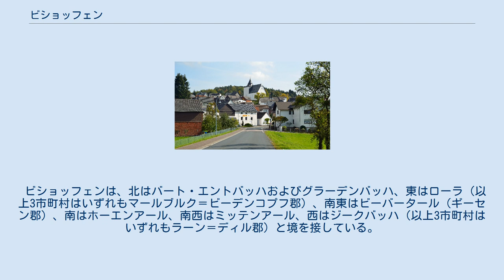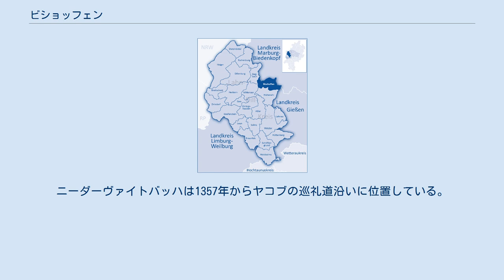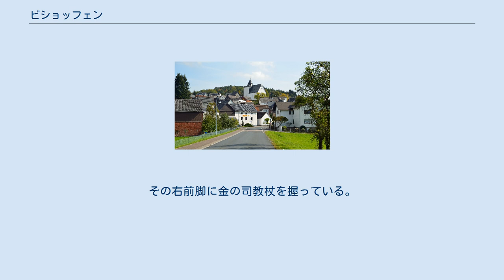ビショッフェン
ビショッフェン (ドイツ語: Bischoffen) はドイツ連邦共和国ヘッセン州ギーセン行政管区のラーン＝ディル郡に属す町村（以下、本項では便宜上「町」と記述する）である。
 ビショッフェンは、アールタール堰沿いのニーダーヴァイトバッハ盆地に位置する。
ディル川左岸の支流であるアール川を堰き止めた広さ 57 ヘクタールのこの人造湖は、主に洪水対策のために用いられていたが、やがてレジャーアクティビティにも利用されるようになった。
 ビショッフェンは、北はバート・エントバッハおよびグラーデンバッハ、東はローラ（以上3市町村はいずれもマールブルク＝ビーデンコプフ郡）、南東はビーバータール（ギーセン郡）、南はホーエンアール、南西はミッテンアール、西はジークバッハ（以上3市町村はいずれもラーン＝ディル郡）と境を接している。
 ビショッフェンは、ビショッフェン地区、ニーダーヴァイトバッハ地区（行政機関所在地）、オーバーヴァイトバッハ地区、ロスバッハ地区、ヴィルスバッハ地区で構成されている。
 ニーダーヴァイトバッハおよびオーバーヴァイトバッハは、早くも800年頃のフルダ修道院のエーバーハルディ文書に初めて記述されている。
他の集落の記述は13世紀末から14世紀初めにかけてなされている。
これらの集落は様々な聖界あるいは俗界領主の支配を受けたが、時代とともに、所領分割、借金の質草あるいはフェーデによって現在の町域の大部分がゾルムス伯領に統合されていった。
 ヘッセン方伯、マインツ選帝侯、帝国自由都市ヴェッツラー、ナッサウ伯の支配地域の狭間に位置することから常に政治的に不安定な状態に置かれていた。
三十年戦争で住民たちは貧困、飢餓、破壊に苦しんだ。
この集落たちがそうした状態から立ち直るには長い時間を要した。
 現在のビショッフェン地区は中世にはオーバービショッフェンとニーダービショッフェンに分かれていた。
オーバービショッフェンは、飢餓、戦争の影響、1356年から1432年のペストによって荒廃した。
その後の文献では、ニーダービショッフェンが単にビショッフェンと記述されている。
デルンバッハのフェーデ後、長い分水界（グラーデンバッハ、ラーヒェルスハウゼン、ヒュルスホーフ、アンゲルブルク、リックスフェルト）を越えるケルン - ライプツィヒ交易路が衰退し、アールタール（アール川の谷）が新しいケルン - ライプツィヒ交易路として重要性を増した。
そのルートはディレンブルク/ヘルボルンからオッフェンバッハ、ビショッフェン、ニーダーヴァイトバッハ、ロスバッハ、アルテンヴァースを経てマールブルクに至る。
この街道は、ヘッセンの国境防衛施設（ミッテルヘッセン国境防衛線）沿いのビショッフェン近郊で通行税徴収のために遮断された。
この古い街道を現在は連邦道 B255号線が引き継いでいるが、ニーダーヴァイトバッハからは古いルートから外れている。
 かつてビショッフェンが属していたゾルムス伯領アムト・ケーニスベルクは、ヘッセン方伯とゾルムス伯が等分して統治していた。
1628年10月30日にヘッセン＝ダルムシュタット方伯とゾルムス伯は協定を結び、これによってアムト・ケーニスベルクは最終的に方伯領となった。
これ以後、現在のビショッフェン町内の集落は、1866年までヘッセン＝ダルムシュタット方伯領に属した。
その後は1945年までプロイセン王国のヘッセン＝ナッサウ州ビーデンコプフ郡に属した。
 ヘッセン州の地域再編に伴って、1974年7月1日にビショッフェン、ニーダーヴァイトバッハ、オーバーヴァイトバッハ、ヴィルスバッハが自主的に合併し、新たなビショッフェン町が形成された。
ロスバッハはこれ以前の1972年4月1日にニーダーヴァイトバッハに編入されていた。
 地理上の位置と経済的指向からビショッフェンは1972年7月1日にヴェッツラー郡に編入され、1977年1月1日にラーン＝ディル郡に移行した。
 以下にビショッフェンを統治した領邦や行政体の一覧を列記する。
 ビショッフェンの町議会は23議席で構成される。
 首長は、ヘッセン州の地方自治体法によれば、首長の他ビショッフェンの場合には6人の名誉職によって構成される自治体指導部の長である。
この町の町長は2010年6月1日から無所属のラルフ・フェノールが務めている。
 ビショッフェンには委員長と5人の委員からなる諮問委員会がある。
2016年のヘッセン州地方選挙以後、ディーター・シュナイダーが委員長を務めている...